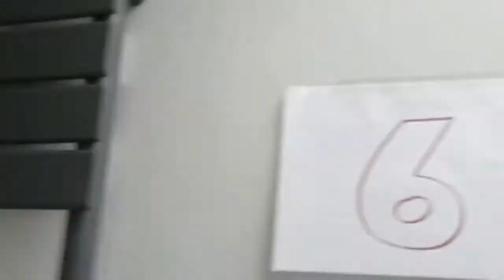Persevere ... But to What End? // Sam Johnson // CVC Online // 3rd May 20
An insight into our Sunday services - with worship in all forms - praying, singing songs of praise, as well as hearing from the Word of God - as shared by our pastor and other invited guests.
We are an Elim church - with a real belief in the life changing power of our living Saviour - Jesus Christ.